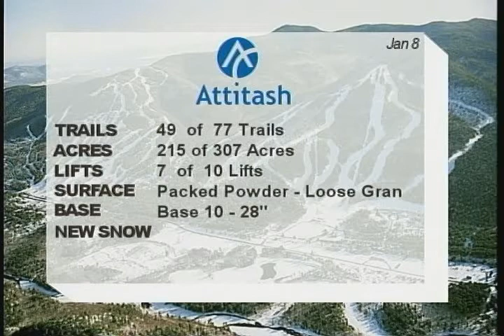Attitash - White Mountains Today Interview January 8th 2011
White Mountains Today host Chris Proulx Interviews Doug Toulin from Attitash